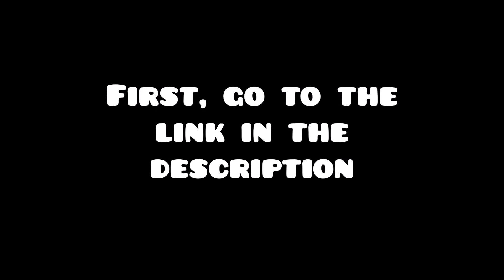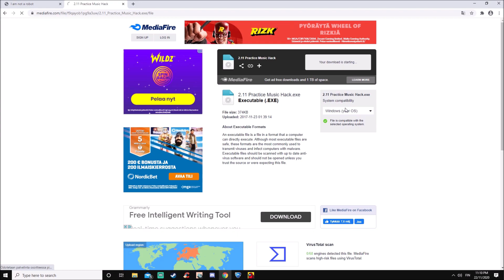How to get Normal Song in Practice Mode? (Practice Music Hack) | Geometry Dash 2.1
In this video I'm gonna show you how to get normal music on practice mode in GD. Watch the whole video and follow all the steps! This method only works on Windows.

NOTE: I made this tutorial because a lot of people asked for it.